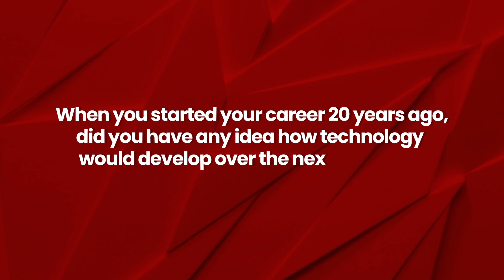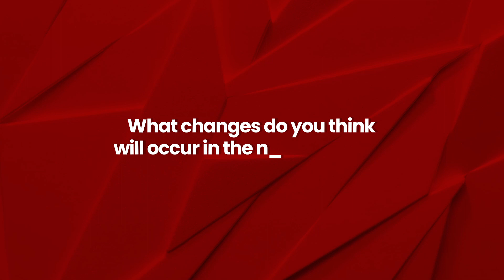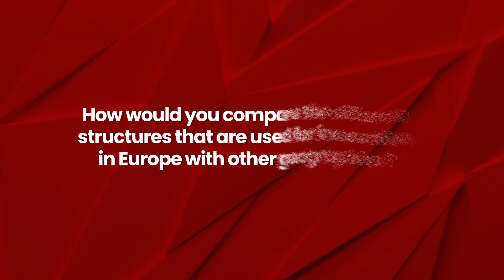Exclusive interview with CEA-Leti's CEO Sébastien Dauvé: Accelerating the Transition From Lab to Fab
In an exclusive video interview with EE Times Europe, Sébastien Dauvé, CEO of CEA-Leti, discussed the rapid technological progress of the past 20 years, particularly in telecommunications and semiconductor production. He emphasized the challenges of predicting exponential technological evolution and the need for sustainable solutions in the semiconductor industry.